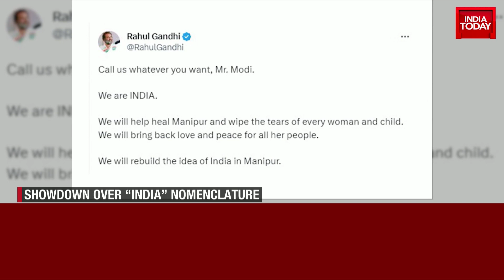Showdown Over 'INDIA' Nomenclature. PM Modi's Stinging Attack On Opposition Alliance Name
Parliament monsoon session: The fourth day of the Parliament monsoon session started on Tuesday as opposition MPs of the Rajya Sabha continued their sit-in protest over the suspension of Aam Aadmi Party MP Sanjay Singh for the current session of the Parliament as well as the Manipur issue. Both the houses were adjourned for the day on Monday amid sloganeering by opposition MPs on the Manipur issue.